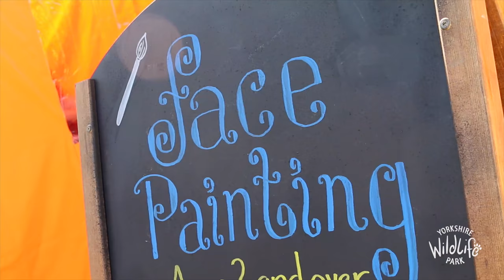The Wildest Wizard of Oz Event at Yorkshire Wildlife Park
Join us for a magical adventure to the World of Oz!  Running from 8th to 10th April 2017, join Dorethy and the gang for a wild time at Yorkshire Wildlife Park.  Book your tickets online today!